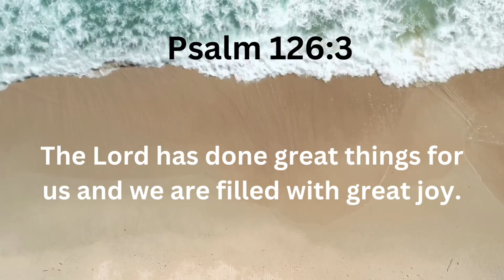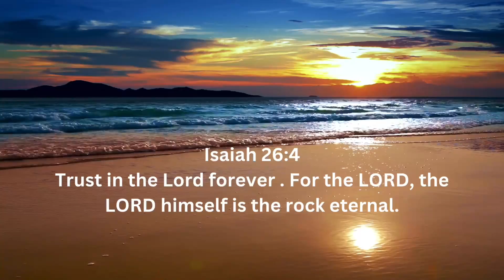Praise2life - He Has Done For Me (O Ti Se Fun mi )